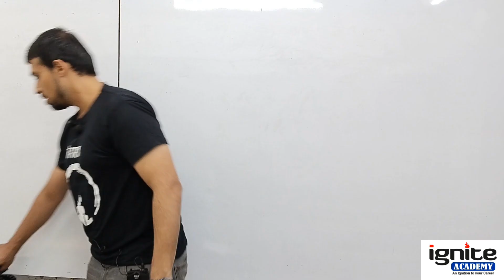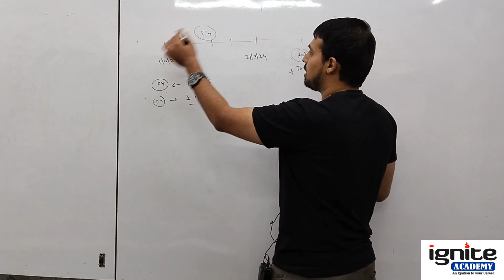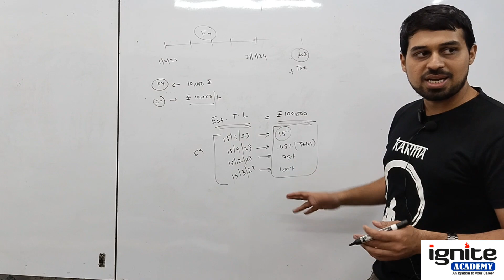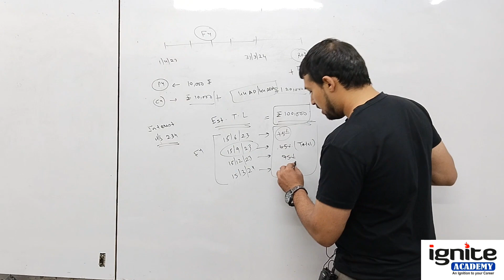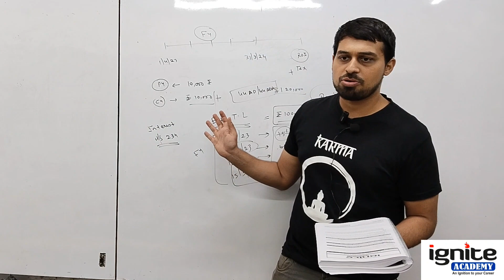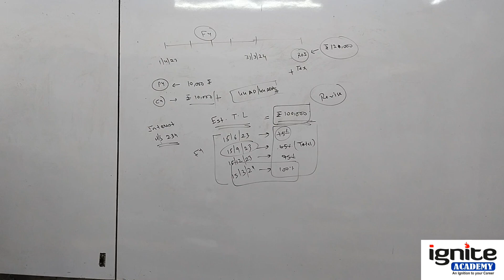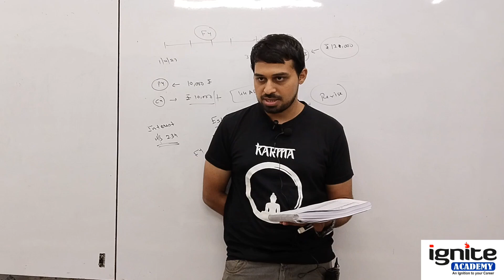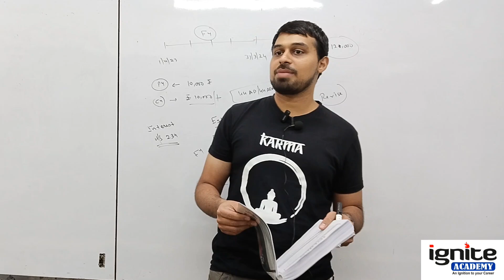CS Executive - DT - Advance Tax and Tax on Political Parties - Live Lecture - 2024-25